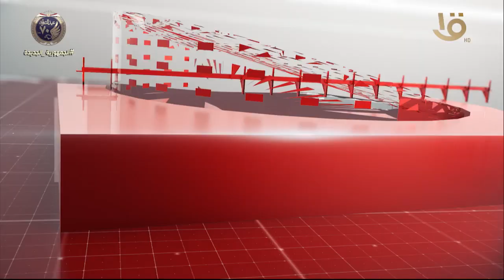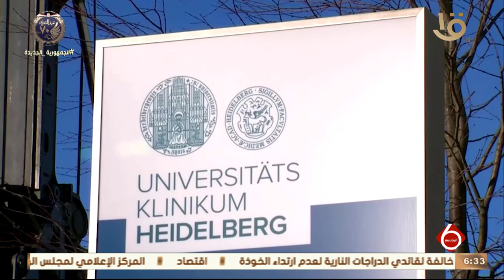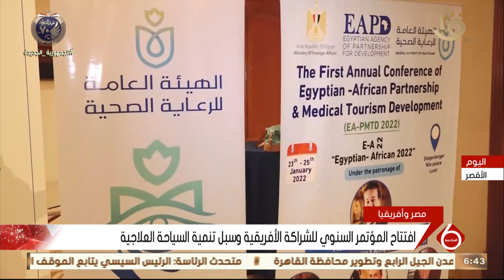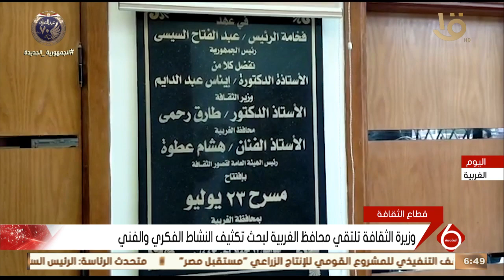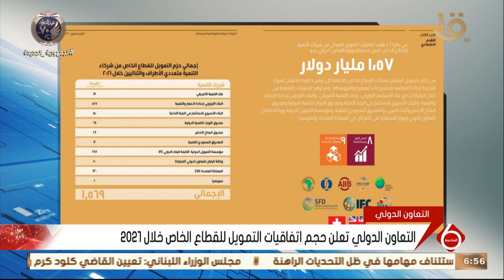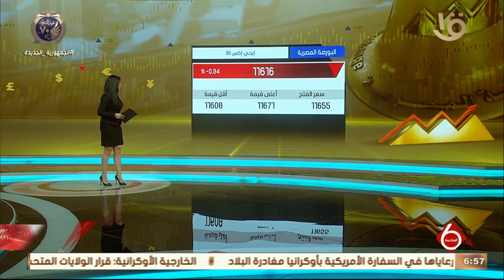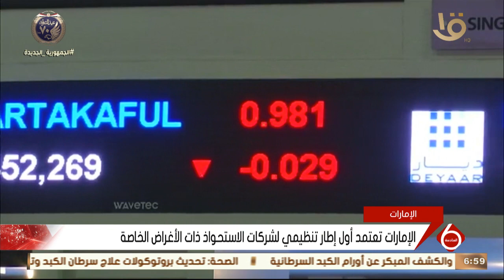نشرة السادسة| أهم الأخبار السياسية والاقتصادية محليا وعالميا.. 24-1-2022